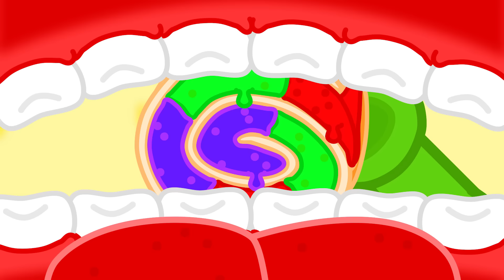Маша и Леопольд. Длинные ноги - Мультик для детей - Lion Family на русском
Маша и Леопольд - Мультик для детей

3148